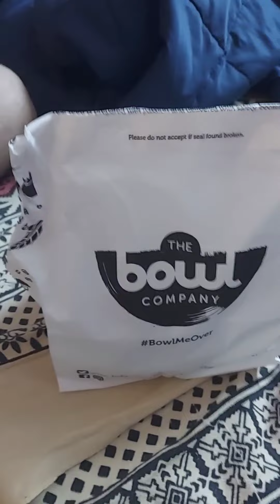chicken parota and and sphegeti pasta from bowl company 😋